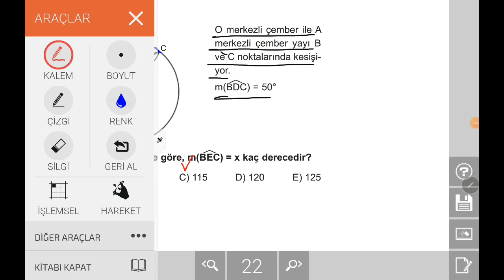karekökaytgeometri, yks2022(2022) KAREKÖK AYT GEOMETRİ ÇEMBERDE AÇI TEST 7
Kod:UMIER028T

(2022) KAREKÖK YAYINLARI AYT GEOMETRİ SORU BANKASI ÇÖZÜMLERİ ÇEMBERDE AÇI TEST 7 ÇÖZÜMLERİ